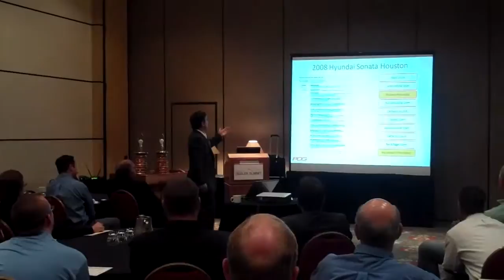Brian Pasch of PCG Digital Marketing at the Innovative Dealer Summit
Brian Pasch of PCG Digital Marketing at the Innovative Dealer Summit speaks on "Car Dealers Are Under Attack". Video by Arnold Tijerina.